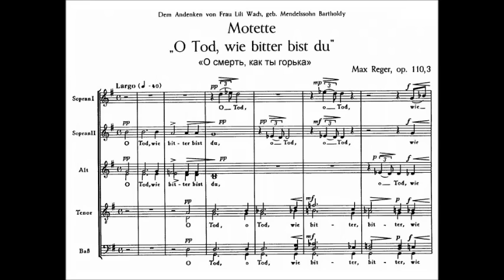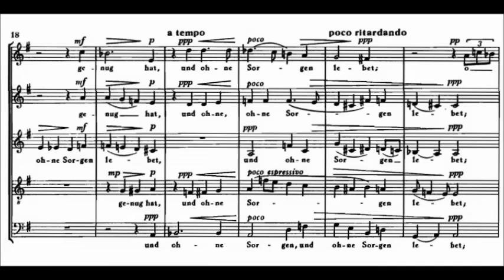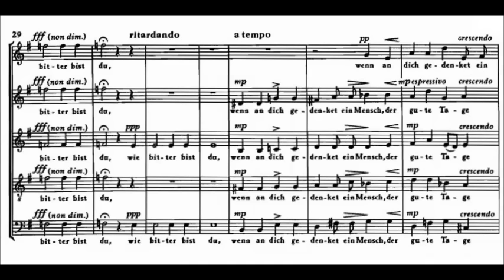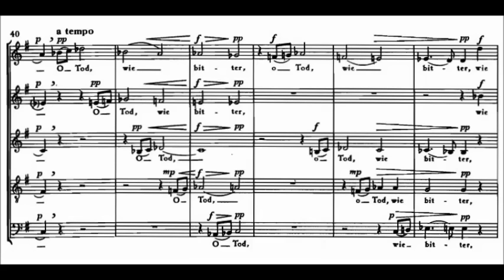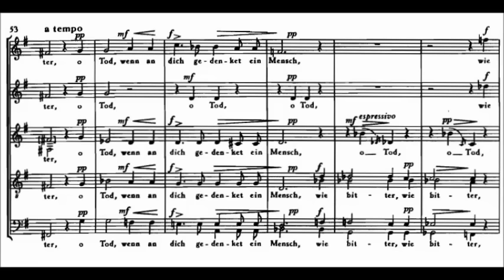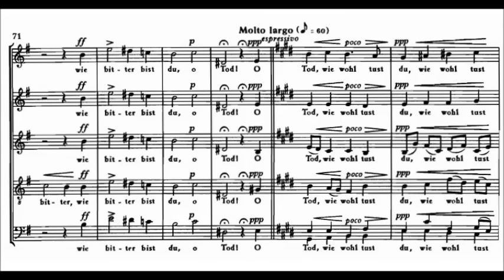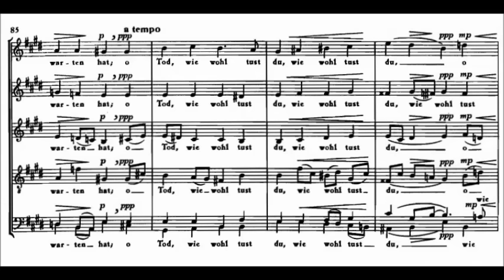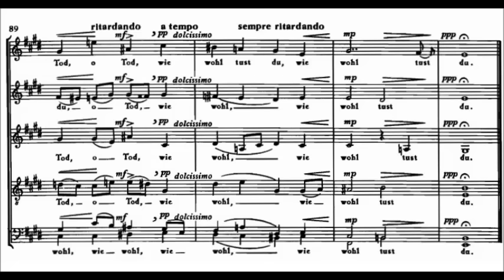Max Reger - O Tod, wie bitter bist du Op. 110, No. 3 (1912) BBC Singers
Johann Baptist Joseph Maximilian Reger (19 March 1873 – 11 May 1916), commonly known as Max Reger, was a German composer, pianist, organist, conductor, and academic teacher. He worked as a concert pianist, as a musical director at the Leipzig University Church, as a professor at the Royal Conservatory in Leipzig, and as a music director at the court of Duke Georg II of Saxe-Meiningen.

Geistliche Gesänge (Sacred songs), Op. 110
No. 3 O Tod, wie bitter bist du (O death, how bitter are you), 1912

BBC Singers conducted by Simon Joly

Reger composed the third motet for a five-part choir (SSATB) in Leipzig in July 1912. The text is taken from the Book Ecclesiastes (Jesus Sirach). Reger dedicated the work to Lili Wach. The score and parts were printed in October that year by Bote & Bock in Berlin, supplying also an anonymous translation to English. The motet was first performed on 10 November 1912 by the church choir of St. Lukas in Chemnitz, conducted by Georg Stolz